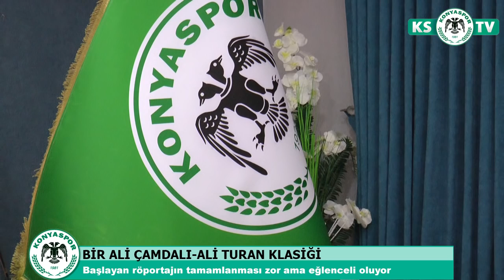Bir Ali Çamdalı-Ali Turan klasiği